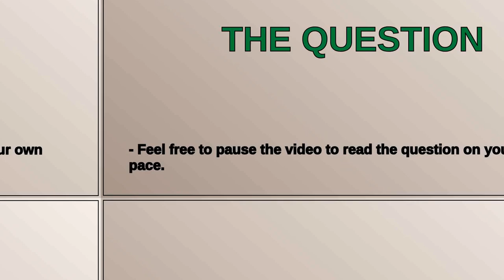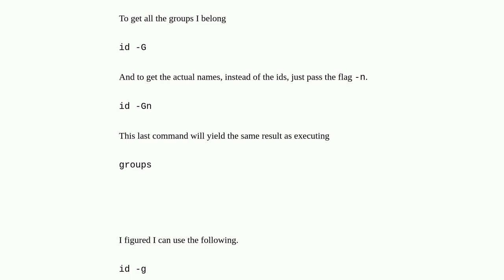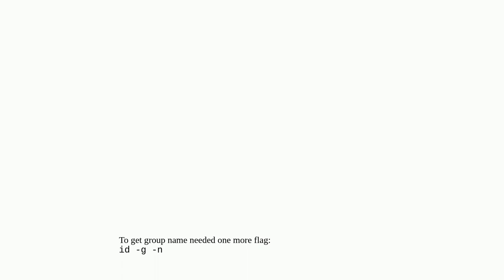Unix: Is there a whoami to find the current group I'm logged in as?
Is there a whoami to find the current group I'm logged in as?

A special thanks goes out to the community

  group users linux